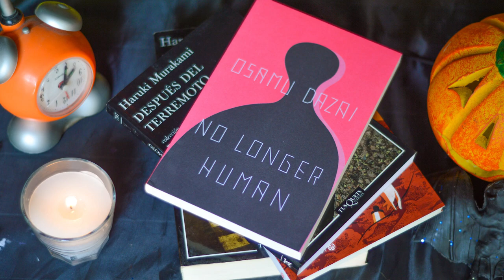Cuentos de Koji Suzuki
¿Qué mejor temporada qué ésta para leer algunos cuentos de terror? Pablo nos tiene una de las mejores recomendaciones, de parte de Koji Suzuki, autor de historias como "Ringu" conocida también como "El Aro". Quedarás anonadado con los inquietantes relatos que encontrarás en su libro "Dark Water".